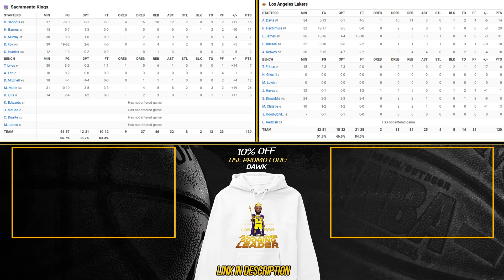Los Angeles Lakers vs Sacramento Kings Full Game Highlights | March 6, 2024 | FreeDawkins